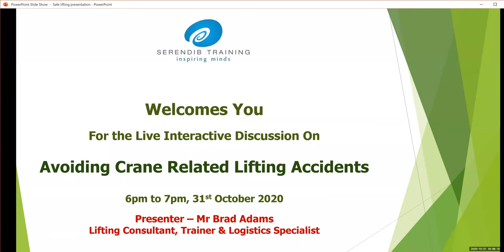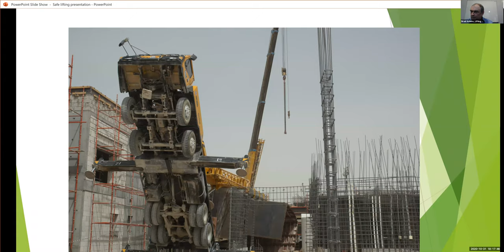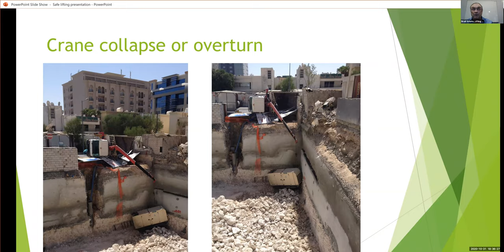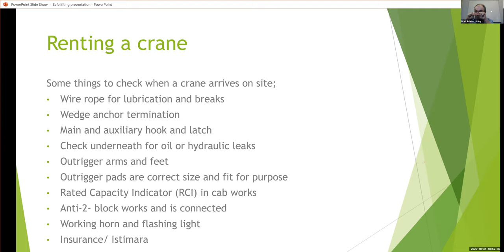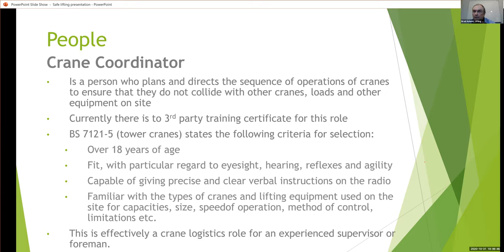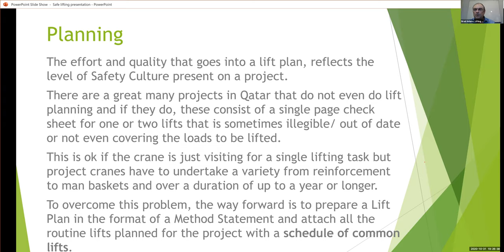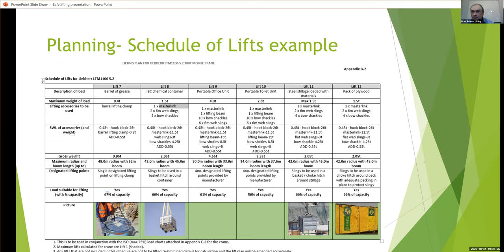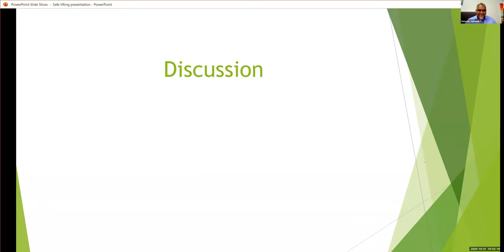Avoiding Crane Related Lifting Accidents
This live online discussion offers a comprehensive review of Best Practices and Strategies for avoiding accidents related to lifting, be it simple or critical.